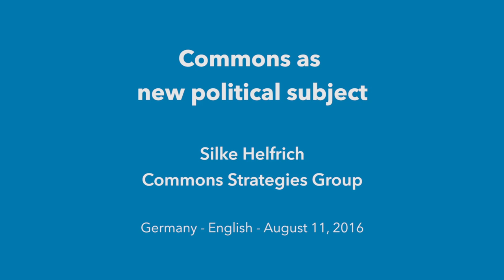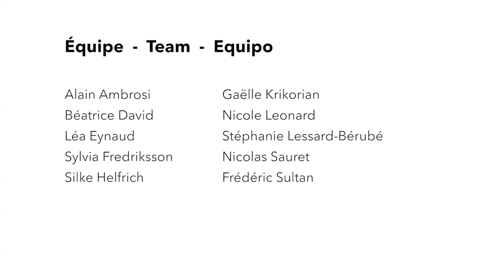Silke Helfrich - Commons as new political subject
Les communs nouveau sujet politique  / Los comunes com nuevo sujeto politico